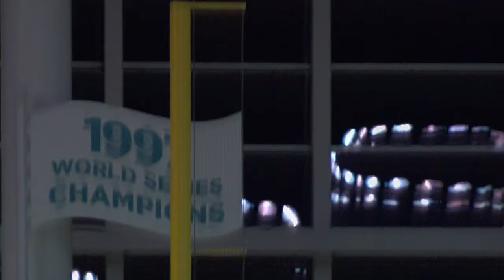PHI@MIA: Statcast on Ozuna's HR off top of foul pole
8/20/15: Statcast tracks the exit velocity, peak height and distance of Marcell Ozuna's towering home run that hit the top of the foul pole